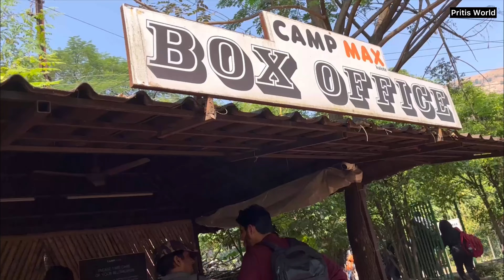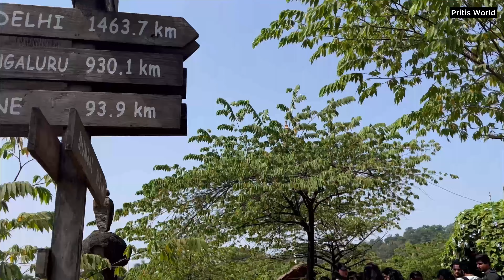Camping at Karjat | Camp Max, Kalote | Best Place for Camping in Mumbai | Pritis World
Camp Max Kalote is located between Karjat and Khopoli. Away from the hustle and bustle of the hectic urban jungle, Kalote Lake camping has something for everyone. It is overloaded with various adventurous and relaxing activities.

You can indulge in adventure sports to get a rush of adrenaline or relax by the lake and watch the serene sunset. With Mumbai and Pune being a 1.5-hour drive away, it becomes a perfect weekend retreat. It has plenty of activities mapped together.

1 Day details -
Check-in Time: 11:00 am Onwards
Check-out Time: 8:00 pm
Buffet Breakfast and Buffet Lunch (Veg/Non Veg)
Rs. 1250/- Person

There are some exciting activities that you can avail yourself of at an extra cost:

Horse Riding — ₹150/- (15 minutes)
Camel Riding — ₹100/- (10 minutes)
Kayaking — ₹250/- (30 minutes per kayak for 2 persons)
Buggy Ride — ₹200/- (up to 5 kids)
Archery — ₹100/- (6 shots) (Only on Saturday & Sunday)
Rifle Shooting — ₹150/- (6 shots) (Only on Saturday & Sunday)
Sumo Suit Wrestling — ₹250/- (for 2 persons) (Only on Saturday & Sunday)
Valley Crossing — ₹250/- (110 ft) (Only on Saturday & Sunday)
Rappelling — ₹500/- (70 ft) (Only on Saturday & Sunday)
Pottery Making — ₹250/- (Friday to Sunday only)
Painting on Pot — ₹100/- (Friday to Sunday only)